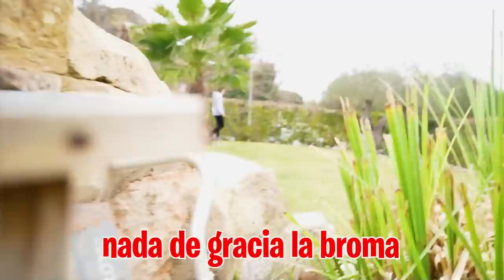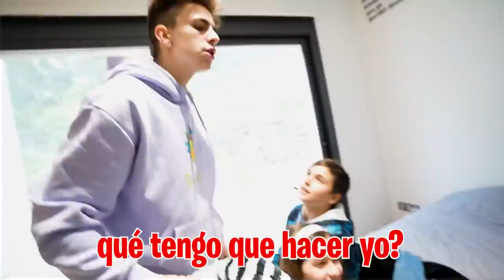HACEMOS UNA SORPRESA PARA EL NIÑO ABANDONADO Y SU NOVIA!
HACEMOS UNA CITA PARA EL NIÑO ABANDONADO Y SU NOVIA! *sopresa*

0:00 INTRO
2:50 Reto con Nerfs
9:43 Preparamos Cita
11:25 Busco a Adriá
12:15 Adriá reacciona

Los niños tienen un plan para sorprender al niño abandonado pero no quieren contármelo por lo que tengo que hacer un reto para conseguir que me lo cuenten